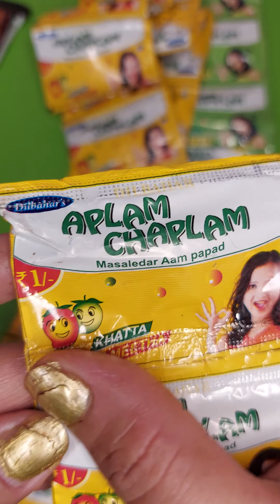some lots 0f khata mitha applam chaplam